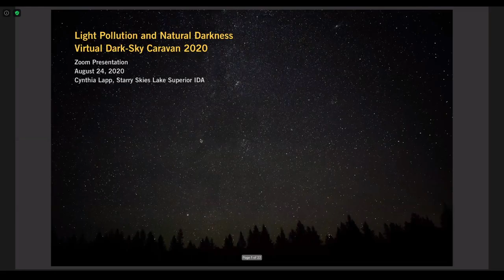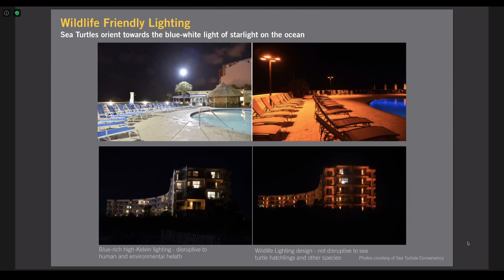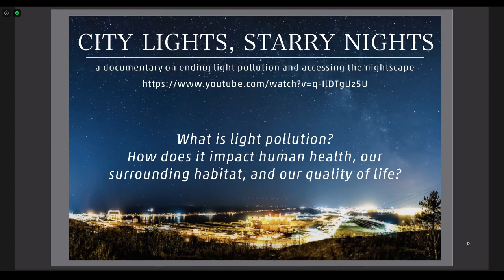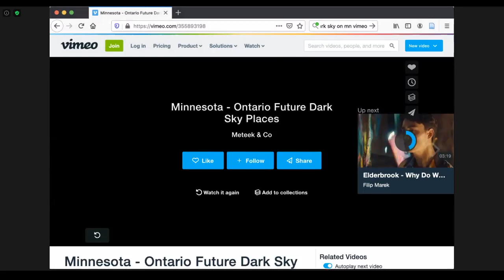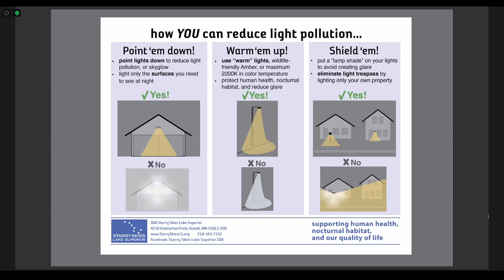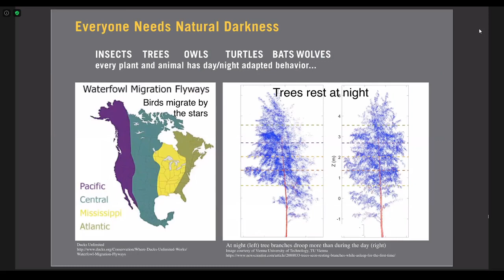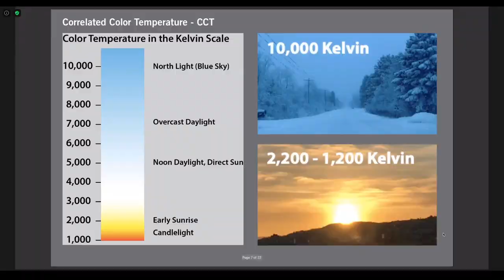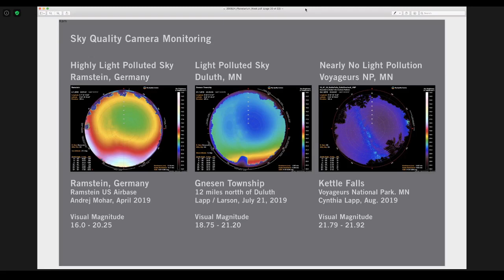Virtual Dark Sky Caravan 8/24 with Starry Skies Lake Superior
Join the Planetarium and Starry Skies Lake Superior IDA to learn about light pollution and how to preserve our dark skies.